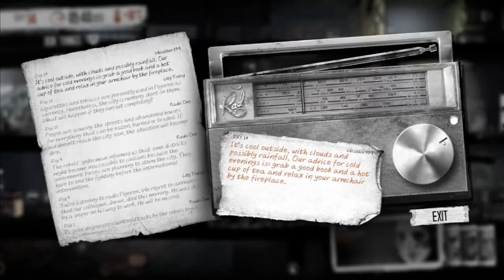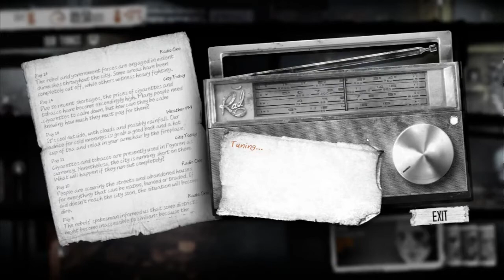Let's play ! This War of Mine ~~~ Ep 4 Cướp bóc, trấn lột và Depressed .... in HD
Cùng Let trải qua những ngày tháng chiến tranh gian khổ. Cảm nhận nỗi khổ của ông cha ta ngày trước ~

Tiếp theo những chuỗi ngày gian khổ là những ngày bản chất con người bị thử thách...